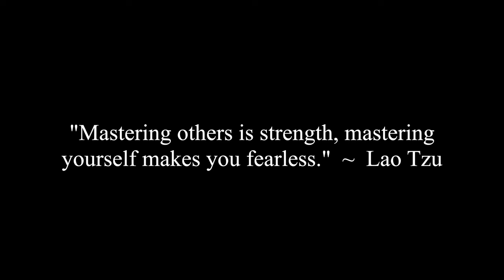Is 22 Years Of An Age Difference Too Much?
Corey, Erica, Jade, Jocelyne and Caroline discuss a viewer question on whether or not 22 years of an age difference is too much.